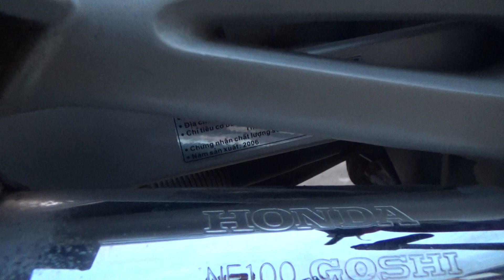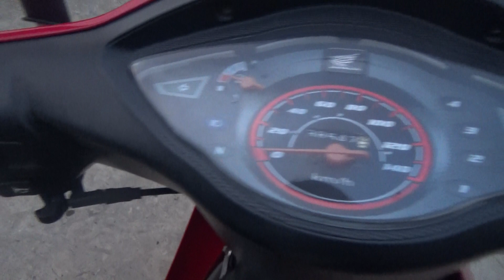wave @ đời 206 máy nguyên zin LH:0974735753